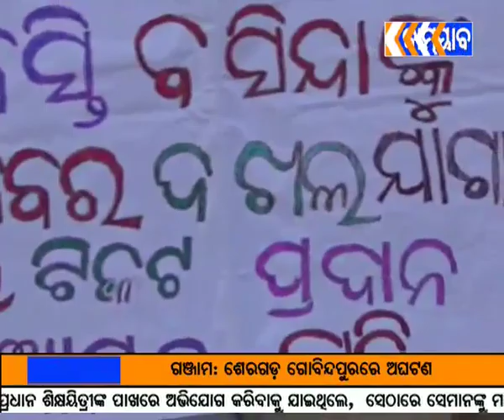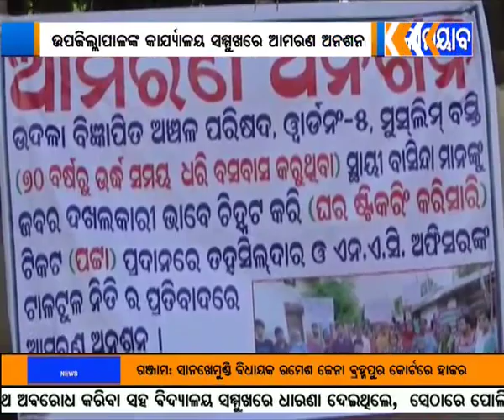010819 UPDATE NEWS 1